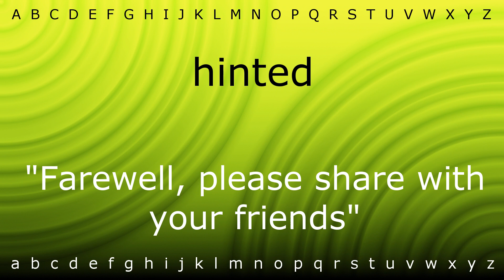How to say 'hinted' with Zira.mp4